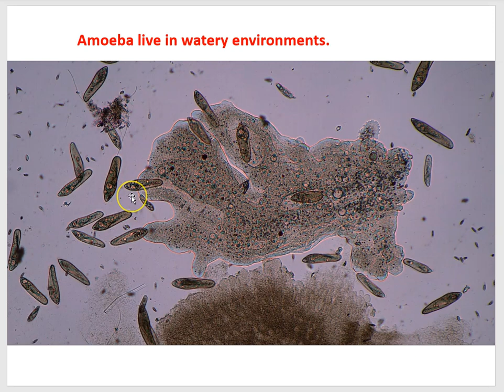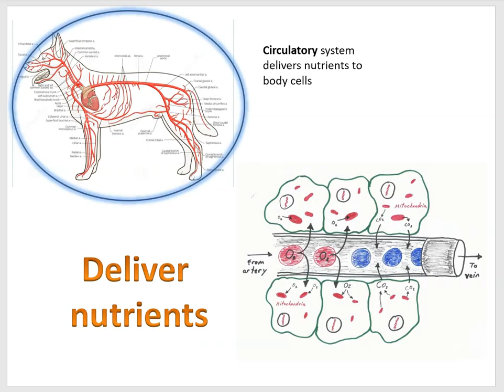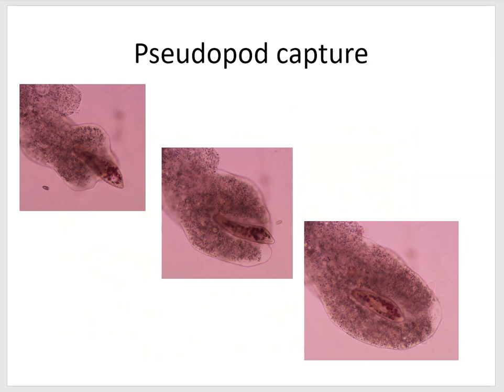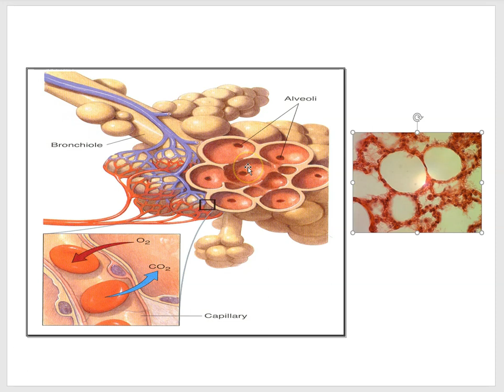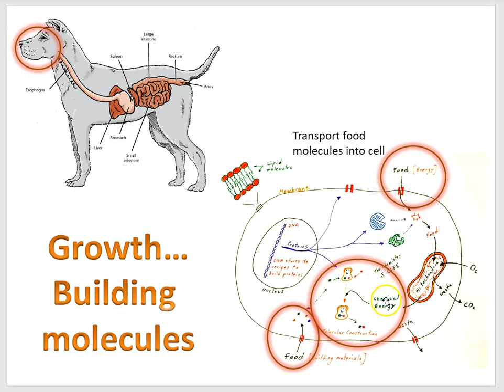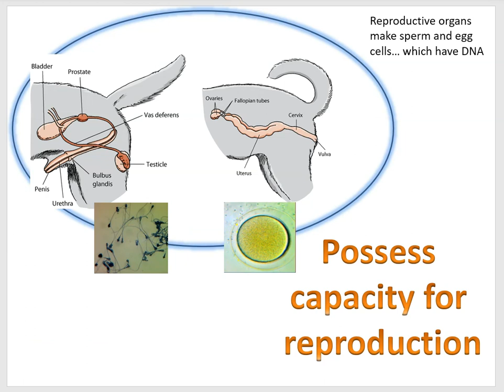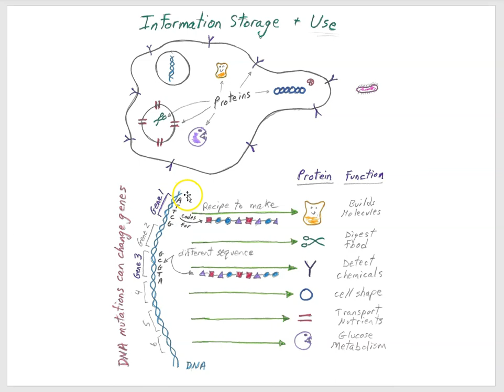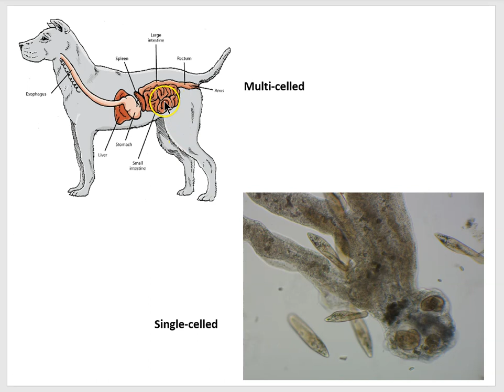Comparing an animal to amoeba 2021